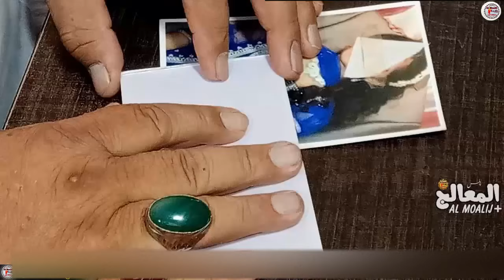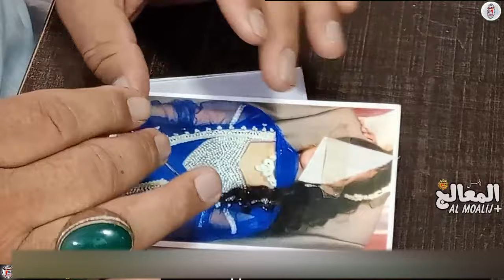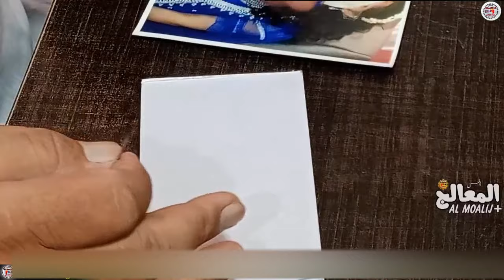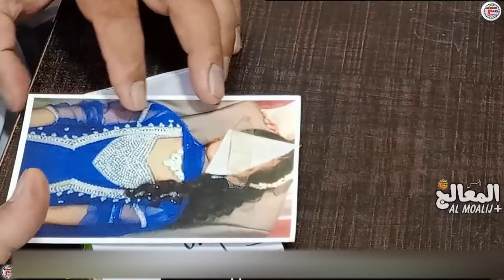Strong Bangali Mantar For Love - Vashikaran Amal in Just 1 Day - Tasweer Wala Tilsim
●▬▬▬▬▬▬▬▬▬▬▬ஜ۩۞۩ஜ▬▬▬▬▬▬▬▬▬▬▬●

       ●▬▬▬▬▬▬▬▬▬▬▬ஜ۩۞۩ஜ▬▬▬▬▬▬▬▬▬▬▬●

       ●▬▬▬▬▬▬▬▬▬▬▬ஜ۩۞۩ஜ▬▬▬▬▬▬▬▬▬▬▬●